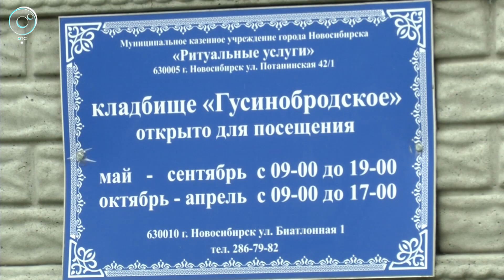И после смерти им не обрести покой. По новосибирским кладбищам прокатилась волна актов вандализма